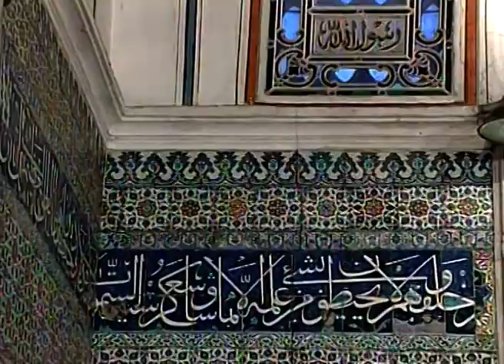Vasıl Olmaz Kimse Hakka - Müziksiz İlahi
Vasıl olmaz kimse Hakka
Cümleden durulmadan
Kenz açılmaz şol gönülde
Taki pürnur olmadan

Sür çıkar ağyari dilden
Ta tecelli ide Hak
Padişah konmaz saraya
Hane mamur olmadan

Hak Cemalin Kabesini
Kıldı kıldı aşıklar tavaf
Yerde Kabe gökyüzünde
Beyt-i Mamur olmadan

Bir yüce sevdaya düşmüş
Tutuşur şemsi müdam
Hakka makbul olmak ister
Halka menfur olmadan